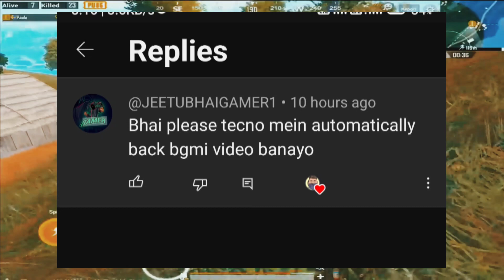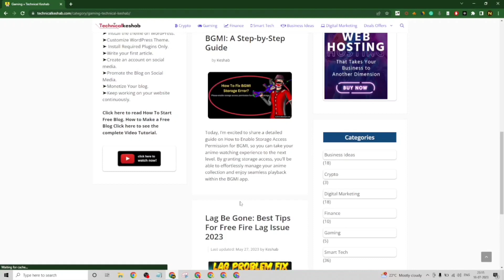BGMI Auto Back Problem in Tecno Mobile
Related Tags ✅
how to fix bgmi auto close problem
how to fix bgmi auto back problem
how to fix bgmi auto download problem
how to fix bgmi auto download
how to solve bgmi auto back problem
how to fix bgmi auto back
bgmi crash problem solved
bgmi crash problem fix
bgmi crash problem 2024
bgmi crash problem today
bgmi crash ho raha hai
bgmi crash ho raha hai to kya karen
pubg bar bar crash ho raha hai
bgmi crash kyon ho raha hai
how to fix bgmi crash problem
bgmi auto back problem solution
bgmi auto back ho ja Raha hai
bgmi 2.9 update auto crash problem

Thanks 🙏👍